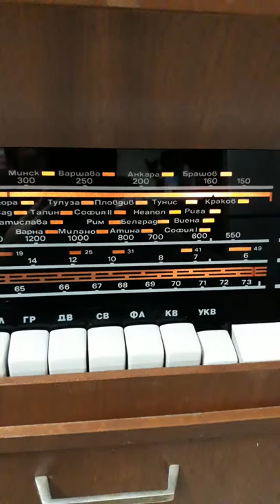Akkord vintage radio and gramophone playing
Akkord A 104